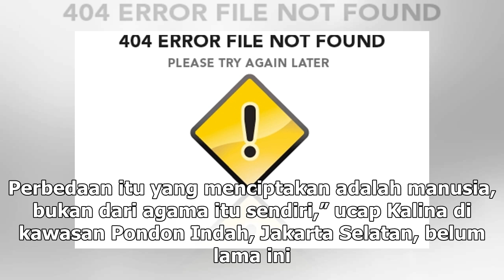Manis Studio | Mantan Istri Deddy Corbuzier Bebaskan Anak Soal Agama - VIVA